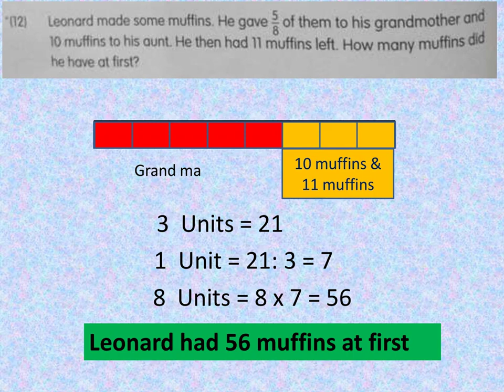Singapore math (review 4 chapter fractions)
Tells about fractions